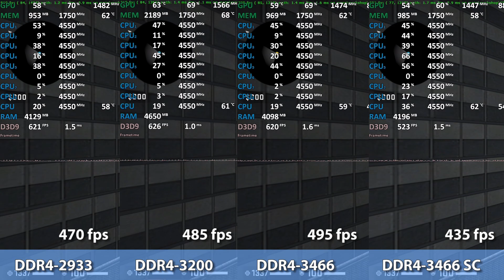Ryzen 3 3300X RAM SPEED TEST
00:01 - CS:GO RAM Test (SC = Single Channel)
01:46 - APU Love: FIFA 20 on Ryzen 5 4500U

CS:GO: 1080p low

All tests with: 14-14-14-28 timings

I also tested with sharper subtimings but at least in this game it made no difference:
tRRDS [4], tRRDL [6]
tFAW [16]
tWR [10]
tWTRS [5], tWTRL [7]
tWRWRSCL [2], tRDRDSCL [2]
tCWL [14], tRTP [8], tRDWR [6], tWRRD [3]
tWRWRSD [5], tWRWRDD [5], tRDRDSD [3], tRDRDDD [3], tCKE [1]
tCL [14], tRCDWR [14], tRCDRD [14], tRP [14], tRAS [28], tRC [42] , tRFC [265]

DDR4-2933 vs DDR4-3200 VS DDR4-3466
single channel vs dual channel